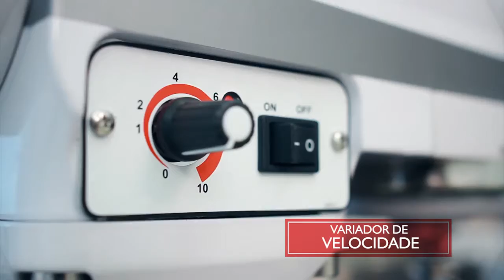Batedeira Planetária BPS/05/N - SKYMSEN